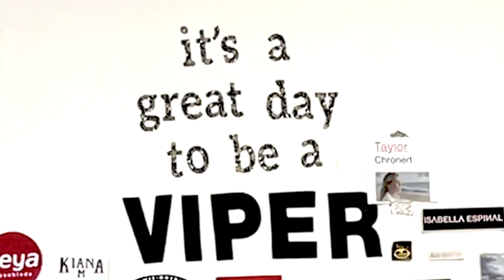Recap: 1st 6 Weeks 2021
The first 6 weeks in less than 30 seconds by Seiya Mutreja